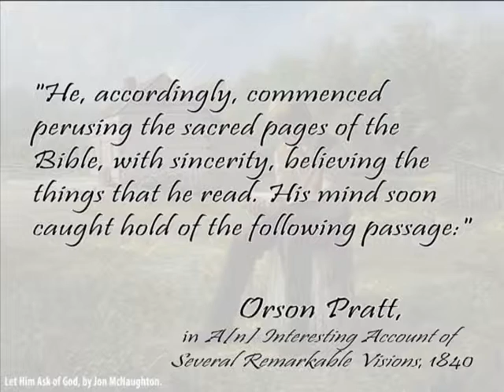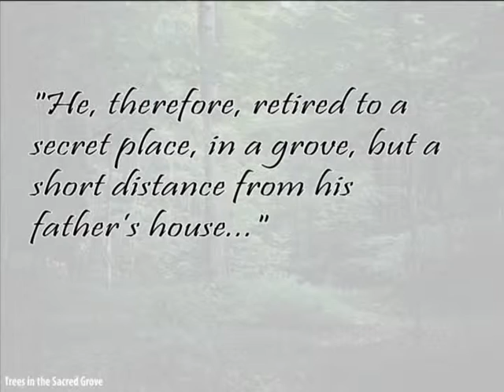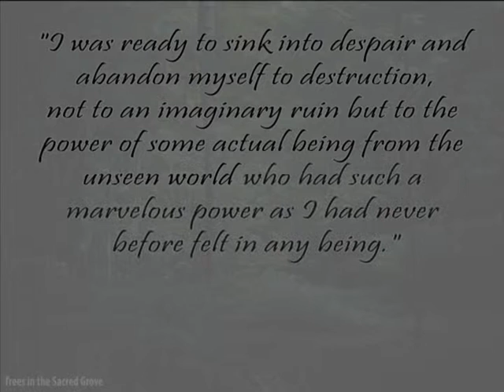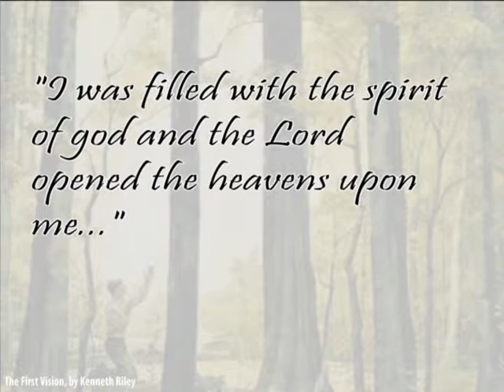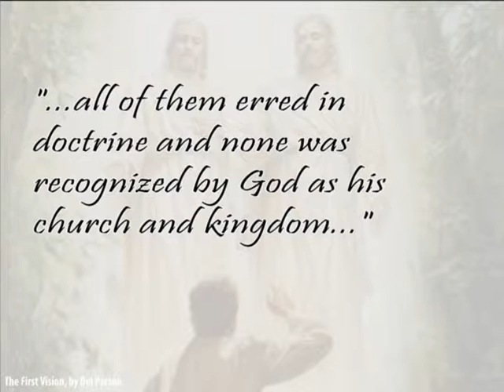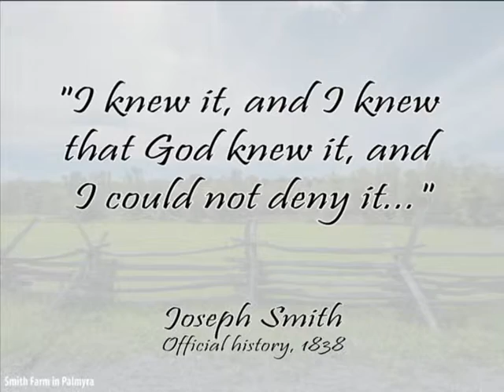The First Vision of Joseph Smith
A piano/cello arrangement of A. C. Smyth's "Joseph Smith's First Prayer", set to a slideshow of quotes from various accounts of Joseph's vision of God the Father and Jesus Christ.  Initially produced as a semester project for Bro. Sweat's Foundations of the Restoration class at Brigham Young University.